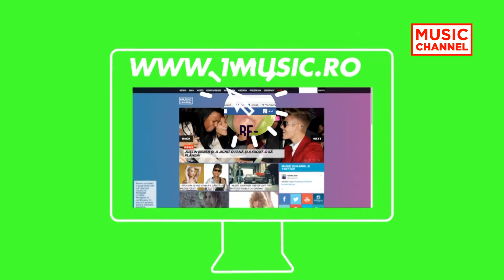Ritualurile artistilor inaintea concertelor